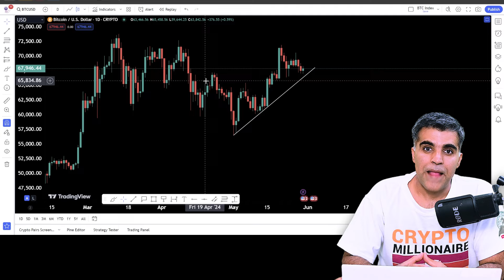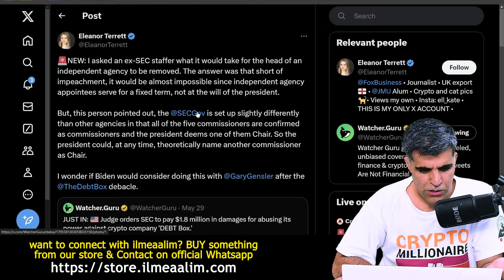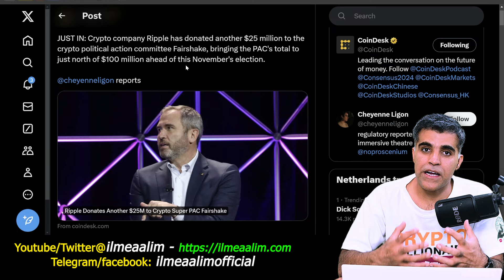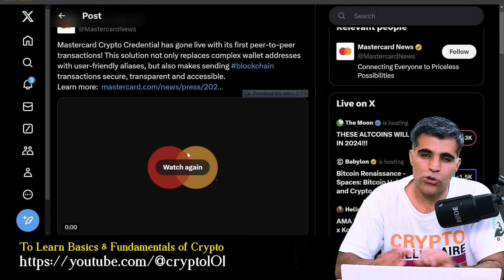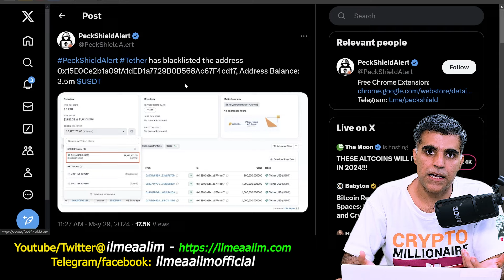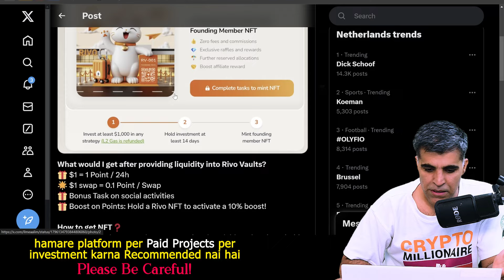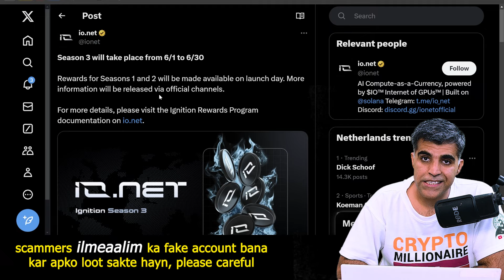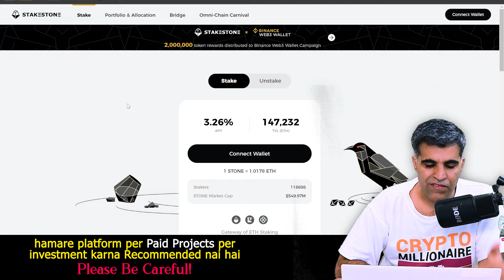Crypto Market Latest News Updates Analysis Biden become Pro Crypto SEC chain may resign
⏱️ Timestamps:
00:00 - Introduction & Bitcoin BTC Price analysis and Fundamental News regarding Bitcoin
03:04 - Random Crypto Market Latest News and Updates
08:26 - Airdrops related Latest Updates and News: